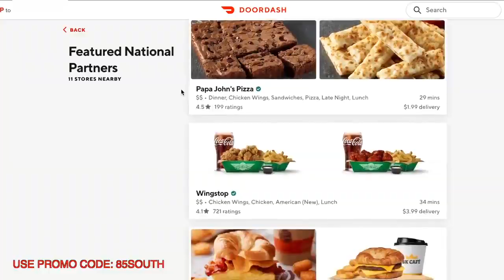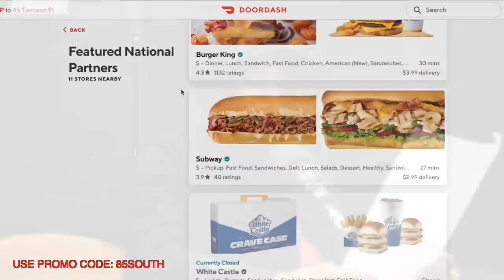CORONAVIRUS SPECIALIST HAS A BABY? The Corona Virus Special Program w DC Young Fly & Karlous Miller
On this episode Karlous Miller and DC Young Fly return to the trap to record another hilarious podcast in spite of the corona virus. The two comedians catch up on life - Dc’s having another baby and just dropped a new song '24hrs' - and talk about all the craziness going on the world. From Kevin Durant and Idris catching the Rona to stories about getting outta jail, this podcast is gonna have you laughing for two and half hours straight. This is the coldest podcast.

Category
Comedy
License